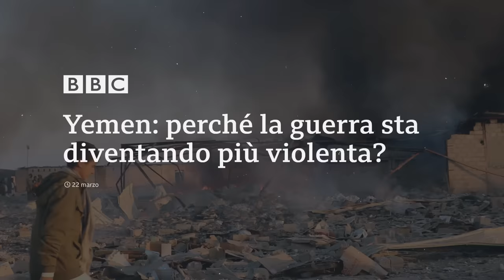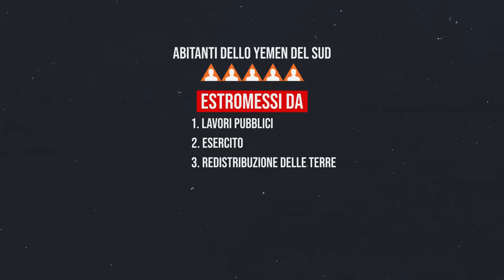Perché lo Yemen sta morendo (in silenzio)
Parliamo della storia dello Yemen, delle cause della guerra "civile" e di come il conflitto si è poi tramutato in una proxy war tra Arabia Saudita e Iran.

Motion graphic realizzata da Simone Guida.
Testo e ricerca a cura di Simone Guida e Paolo Arigotti (@paoloarigottigiornalista)